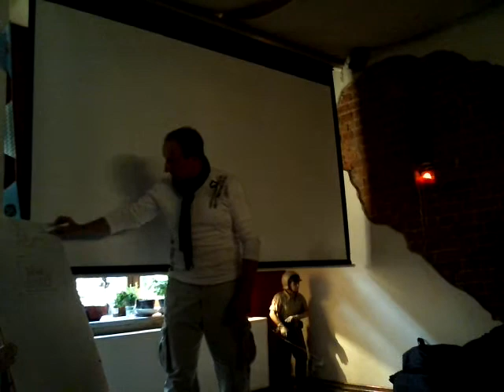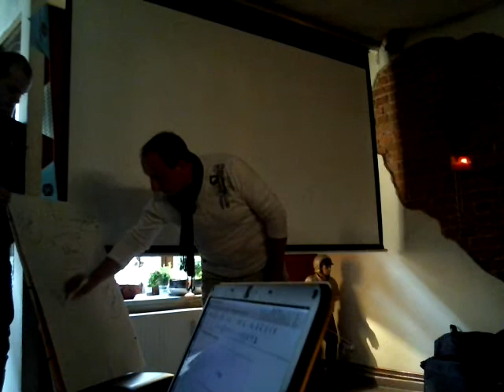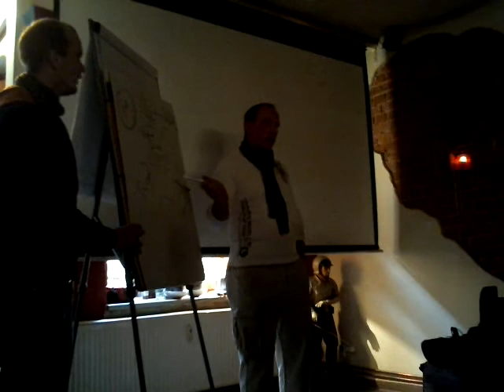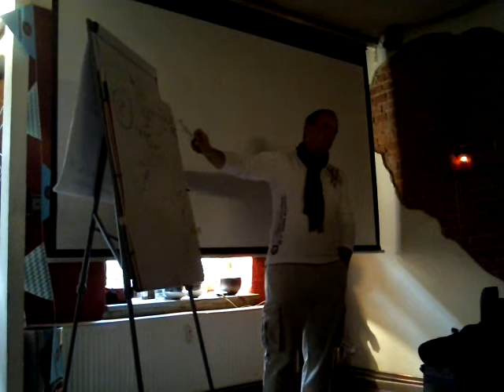Vortrag: "kommunale Themen" auf dem Symposion zur "Landes- und Kommunalpolitik"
Olaf Lincke hält auf dem Symposion zur "Landes- und Kommunalpolitik" einen Vortrag über den Zusammenhang zwischen Verwaltung, Stadt-/Gemeinderat und Bürgermeister in Sachsen-Anhalt. Er geht auch auf die Kreisebene ein.